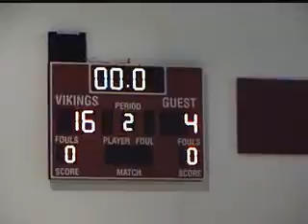All Sports Football, Basketball & Baseball!! "The Diesel"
John "The Diesel" is an innovative & spectacular young athlete
with the skills of a professional. He's a jack of all trades: football, basketball,
baseball and occasionally chess. It's truly amazing to watch him play any sports.